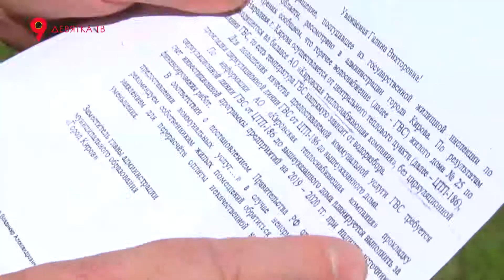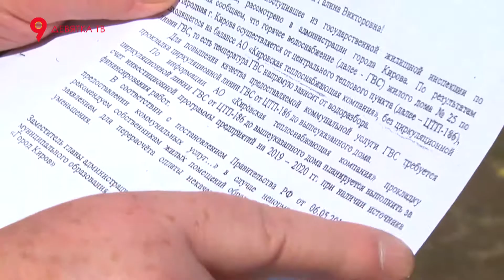Ямы на дорогах и во дворах